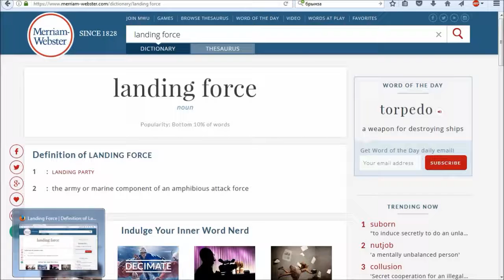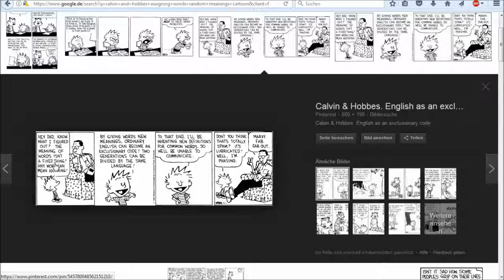Reacting to Russian Talk Show - pt. 2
In this video we continue reacting to the abysmally stupid talkshow from part one. This bullshit is devoid even of any internal logic. Bear with me.

P.S. In case you do not know what russophobia is, this is it (and nothing else):